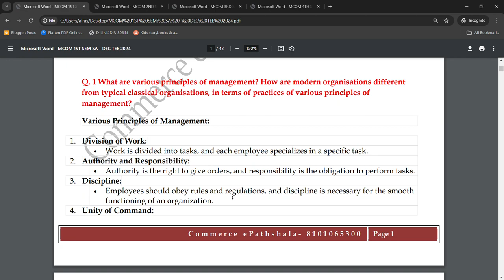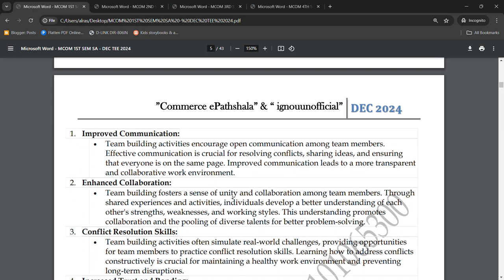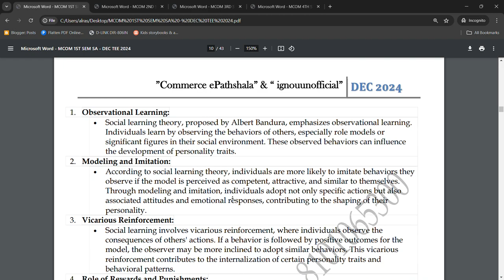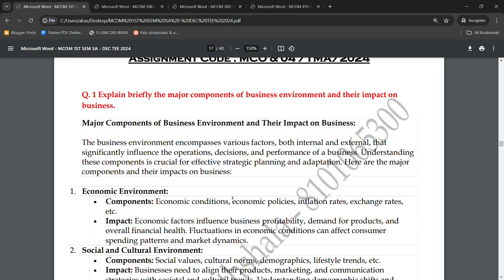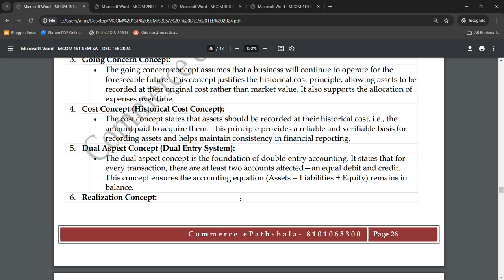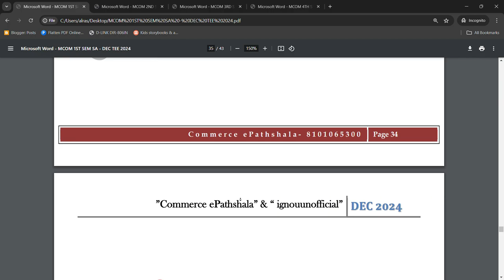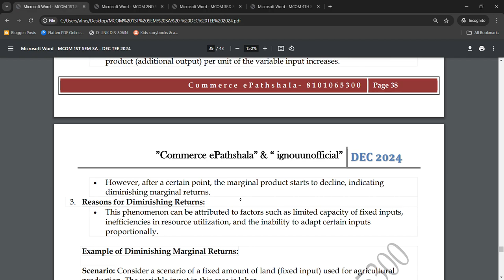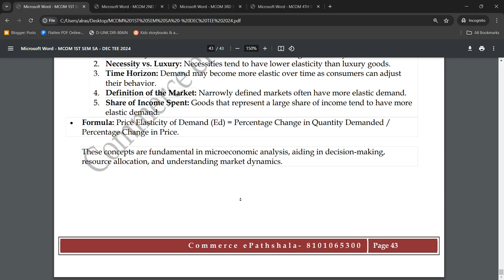IGNOU : MCOM : 1ST SEMESTER (MCO - 1,4,5 & 21) SOLVED ASSIGNMENTS FOR DEC TEE 2024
Commerce ePathshala

1. Unit Wise Q & A Solve (FREE)
2. FREE Solved Assignments
3. EXAM NOTES @ 250/Paper
4. On- Demand Lectures
5. IGNOU Updates
6. Online Classes @ 1000/Month (ABOVE ALL FREE)